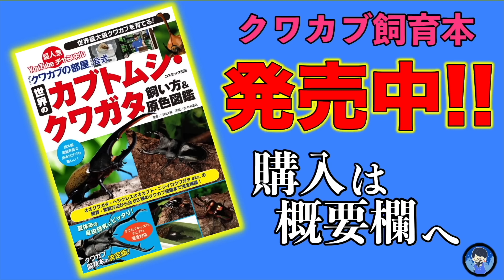2年間土の中に封印していた幼虫を掘り返した結果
◇飼育本発売中↓

◇生体販売↓
ヤフオクID【kpwlt54959】

◇ラインスタンプの購入↓
【第１弾】

◇お手紙など↓
三森大輔

◇楽曲提供元
【効果音ラボ】